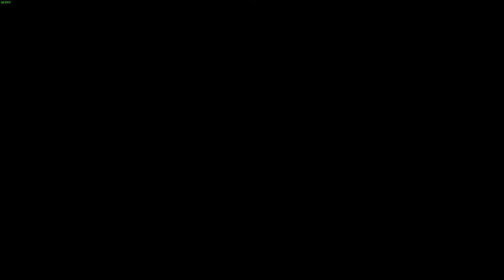Rise of the Tomb Raider - Cap 10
Mi pc:
Procesador: AMD FX 8350 X8 4 ghz
Ram: Kingston HyperX 8 GB (x2 4 gb) 1600 mhz
Placa madre: Asus m5a99x evo r2.0
HDD: x2 1 TB Seagate Barracuda
Video: MSI Gaming GTX 1080 8 GB
Fuente: Termalteke Smart m850w
Dis: Cooler Master Hyper 212 evo
Micro: Samson Meteorite